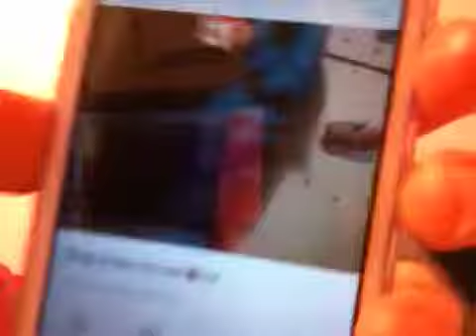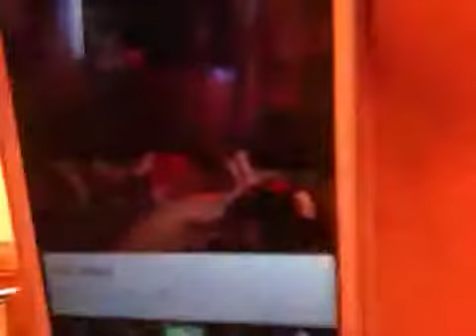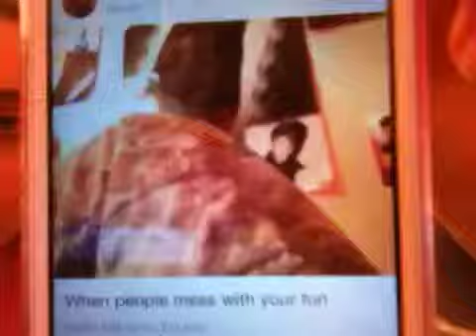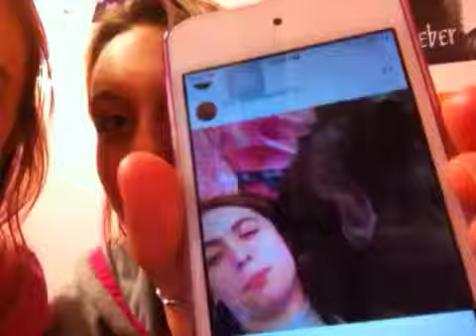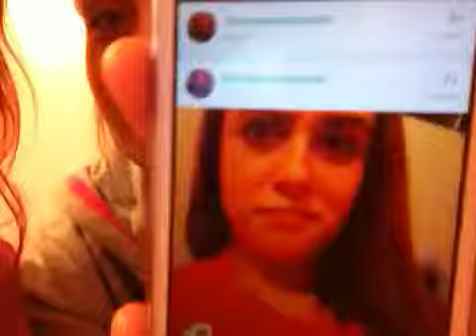SUBWAY NIGHTS!(12.5.14 DAY 118)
|OPEN FOR MORE SAEV'S|

LINKS -

FOLLOW EMMA

FOLLOW SARAH

NEW ACOOUNTS